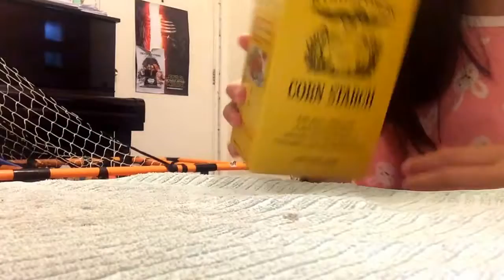NUTELLA FACE MASK